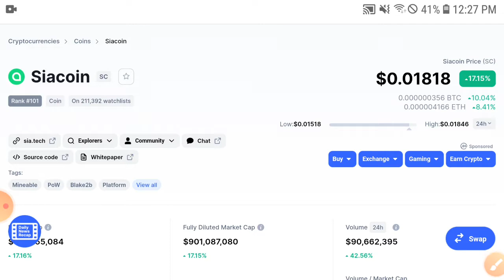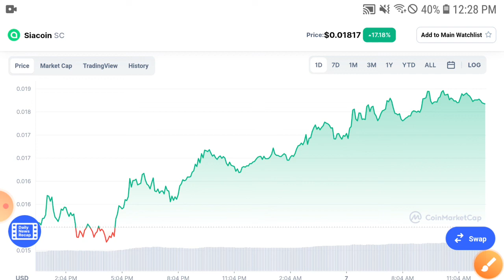Siacoin When Pump! ||Siacoin Price Prediction & Technical Analysis! Siacoin News Today